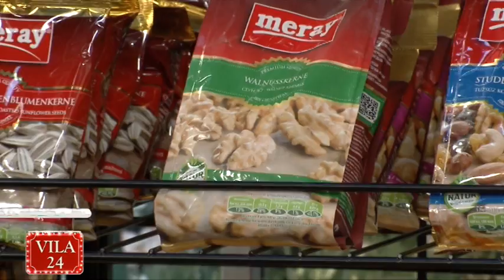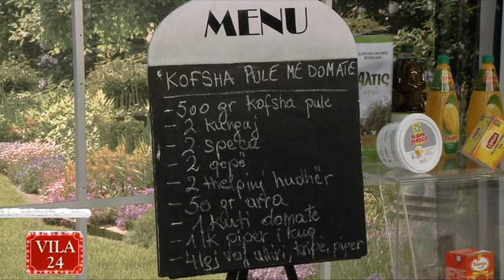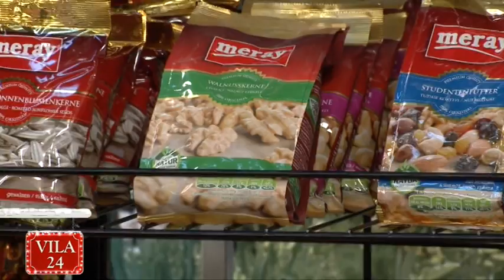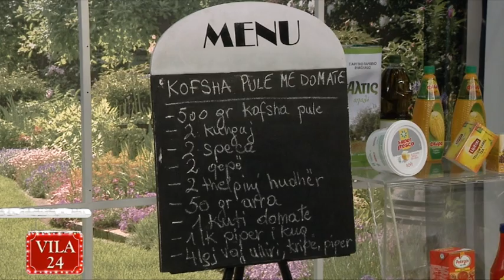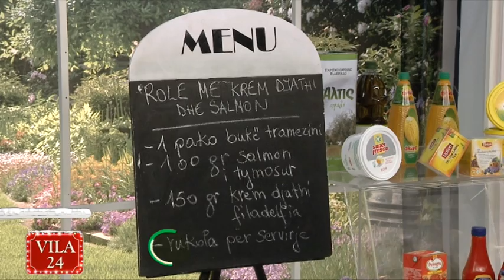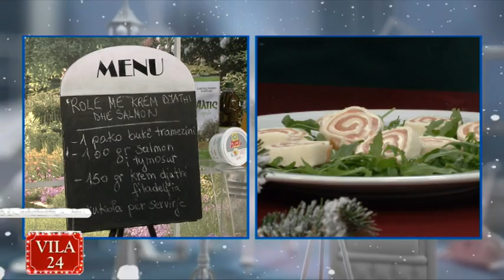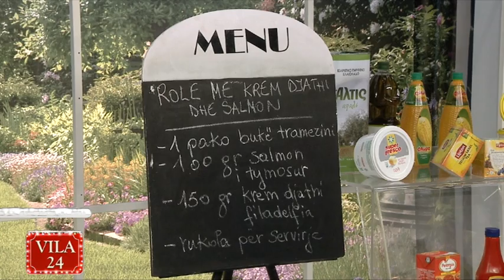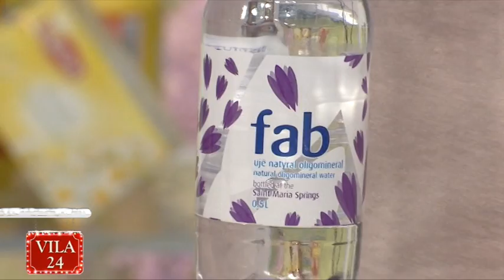KOFSHA PULE ME DOMATE / ROLE ME KREM DJATHI DHE SALMON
- VILA 24 KENDI I KUZHINES - DT. 21 DHJETOR 2015